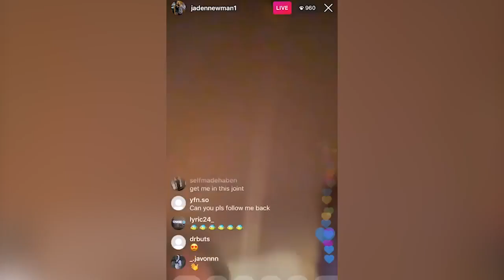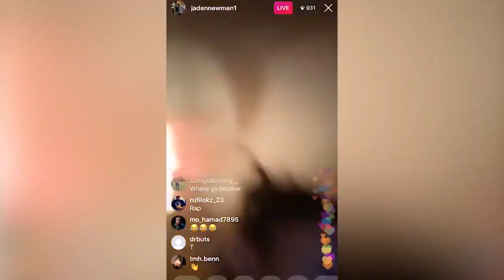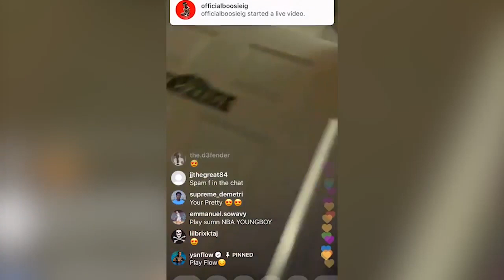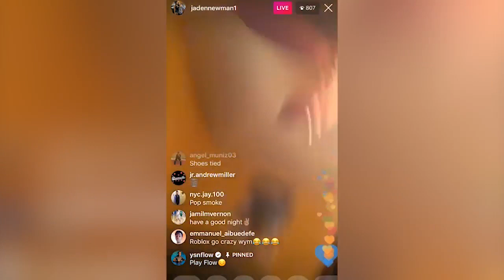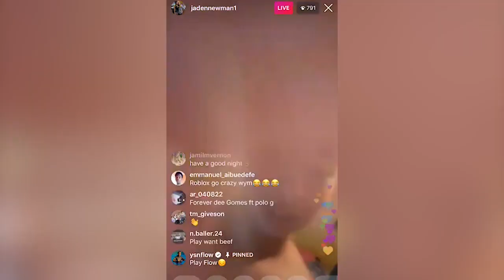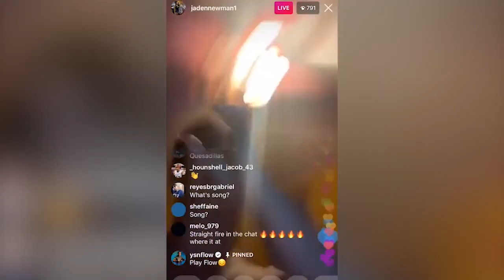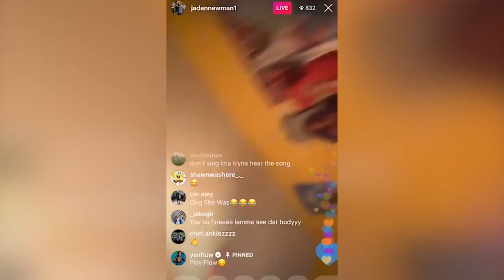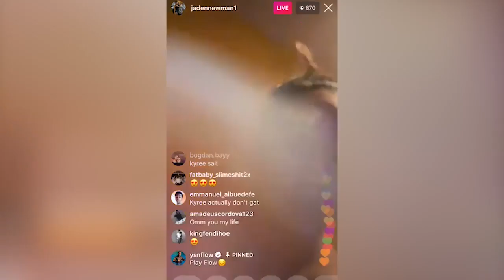Jaden Newman On Instagram Live | September 23rd, 2019